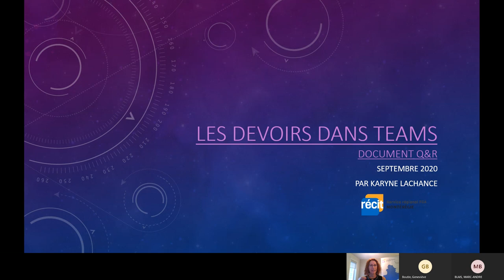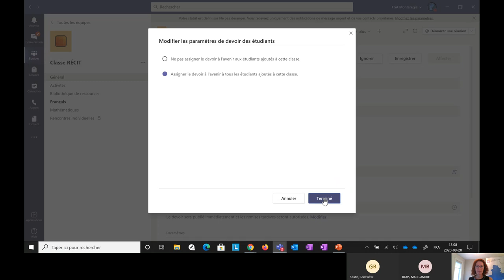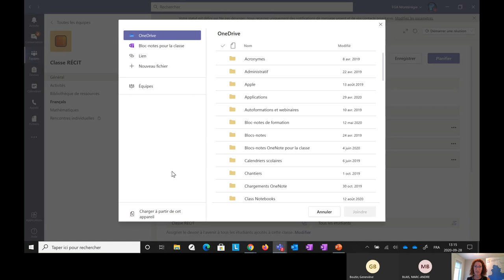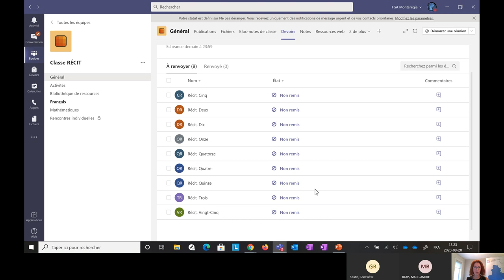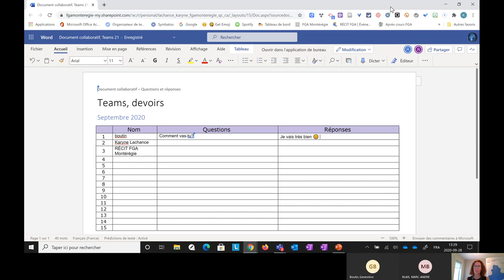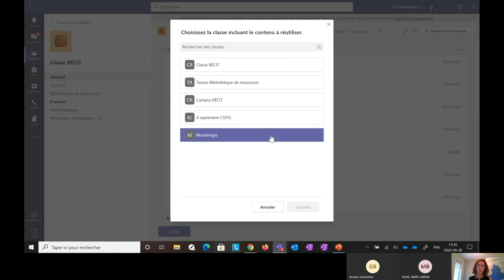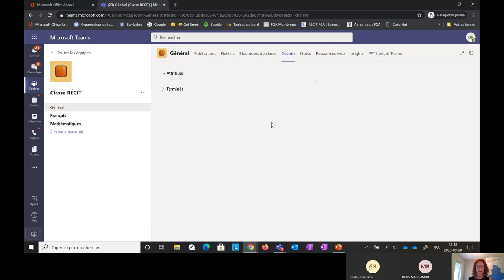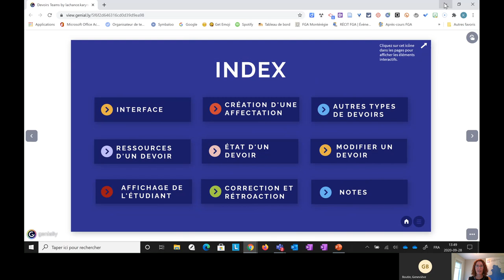Les devoirs dans Teams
Cette vidéo a été chapitrée afin de faciliter le repérage. Cliquez sur le Plus et ensuite sur l’horodatage correspondant à l’élément désiré dans la description pour arriver au moment précis où il a été abordé pendant le webinaire. Bonne écoute!

0:05 Plan de formation
1:00 Interface
3:00 Création d’une affectation

Autres types de devoirs
10:21 Ressources d’un devoir
14:21 Planifier un devoir (état d’un devoir)
17:09 Modifier un devoir
17:48 Affichage de l’élève
18:31 Paramètres d’attribution de tous les devoirs
19:33 Ajouter un devoir à partir d’un bloc-notes de classe
31:06 Ajouter un devoir à partir d’un questionnaire
33:43 Ajouter un devoir à partir d’un devoir existant
35:44 Modifier un devoir
36:30 Correction et rétroaction
41:46 Une note
44:40 Présentation du document de consultation (Genially)

Document de présentation: monurl.ca/devoirsteams